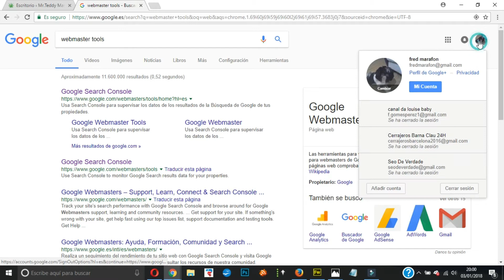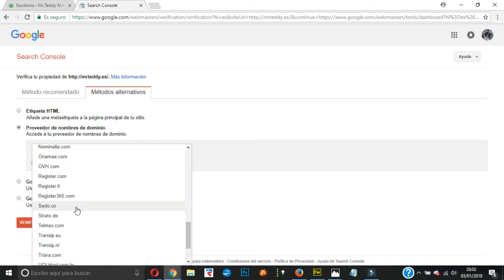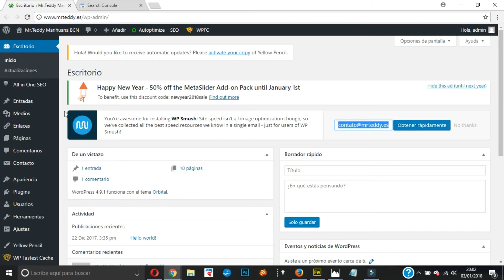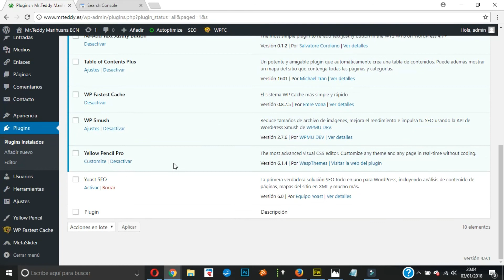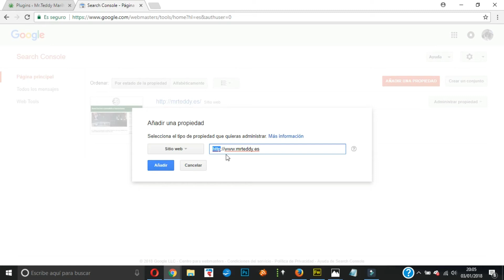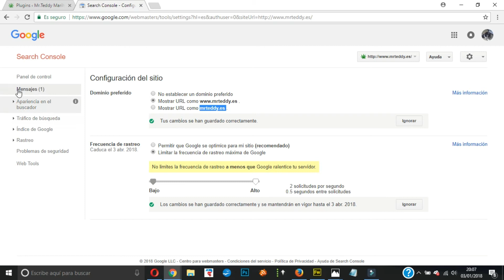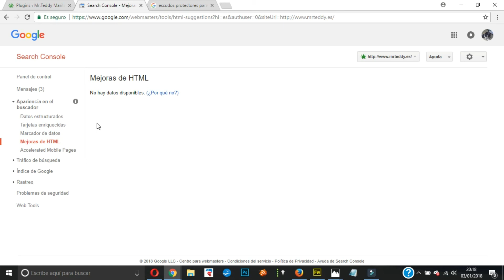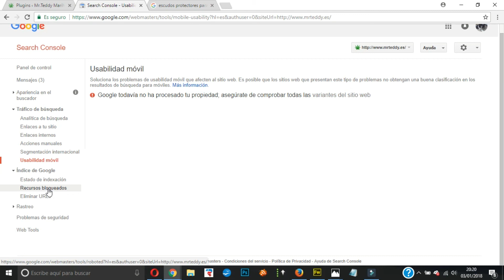Porque e Como Verificar Um Site No Webmaster Tools Do Google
Nesse video feito principalmente para ajudar os iniciantes a darem seus primeiro passos importantes, eu Tico da Seo De Verdade mostro como é facil e rápido verificar nosso site no Webmaster Tools Do Google (Search Console).

Sempre quando falamos sobre o Google Webmaster Tools, a primeira coisa que me vem à mente é uma pergunta muito recorrente... Por que não damos a importância que estas ferramentas merecem?

Uma das principais coisas que todo o proprietário de uma página ou blog deve ter em mente ao começar a falar de que quer melhorar seu SEO ou posicionamento na Internet é:

Como ve Google  o meu site?

Ou seja, além de um design visual mais ou menos atualizado e uma boa escolha de palavras-chave que devo utilizar em meu conteúdo, também existem determinados fatores técnicos e de usabilidade da web que sao  muito importantes se eu quero melhorar realmente o SEO.

O que é Webmaster Tools? Para que serve o Search Console?

O Google Webmaster Tools ou Search Console é um serviço gratuito de pesquisa que reúne um conjunto de ferramentas individuais, que, entre outras coisas te ajudam a saber:

Se o usuario pode acessar sem problemas suas páginas, e como torná-las mais acessíveis.

Se entender corretamente as suas páginas e o que é que você está tentando fazer com elas.

Se você tem problemas com seu SEO on Page.

Quando o seu site contém malware ou você foi hackeado.

Se seus visitantes chegam através das expressões adequadas.

Eu acho que você já sabe que o Google indexa as páginas e extrai delas todo tipo de informação. E que a utiliza para saber "coisas" de si e de suas páginas, né?

Desde a consola do Google você pode receber todas essas métricas, além disso tem ferramentas para o marcado de dados estruturados, para aumentar a taxa de rastreio, para desindexar páginas inúteis e etc...

Criar uma conta no Webmaster Tools é a primeira coisa que eu recomendo a todo aquele que começa um website.

Antes de criar sua estratégia de conteúdo, antes de otimizar qualquer coisa: inscreva o seu site no webmaster tools. E você agradecerá mais tarde!

Dentro do nosso curso de seo na plataforma SEO De Verdade VIP, poderá conhecer a fundo todas as funcionalidades do Search Console Do Google para fazer uma auditoria profissional. As aulas são 100% práticas e o conteúdo é exclusivo.

👉 Curso de SEO prático baseado no desenvolvimento de um projeto real em mais de 90 aulas - Seo De Verdade de ZERO a 100, ideal para quem está iniciando:

👉 Plataforma Seo De Verdade VIP - Área de membros com mais de 250 aulas, conteúdo avançado. Aprenda a trabalhar em grande escala, automatize suas tarefas dentro dos padrões do google